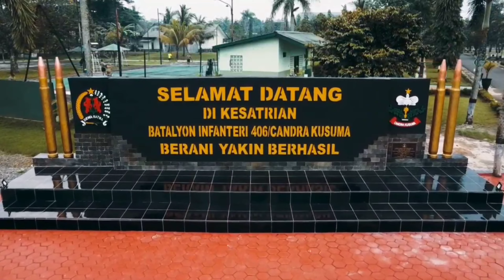Skill Menembak Pistol Danyonif 406/CK Letkol inf Edward Deru Saka Samosir